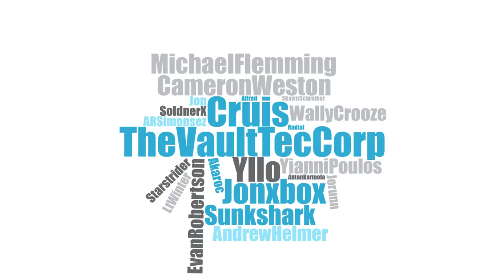Star Citizen | Ship Rentals, Video comms, Carrack & 890J Update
-In this video I fill you in with all the juicy info from Februarys Monthly Report.

Star Citizen will consist of two main components: first-person space combat, first-person shooter elements and trading in a massively multiplayer persistent universe and customizable private servers,
and a branching single-player and drop-in co-operative multiplayer campaign (titled Squadron 42).